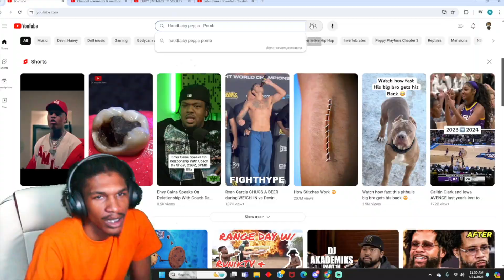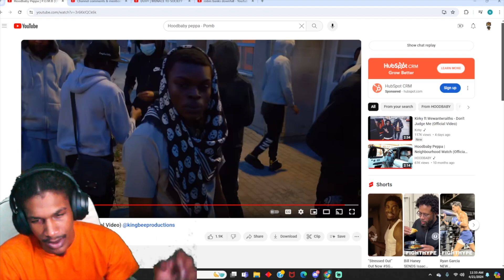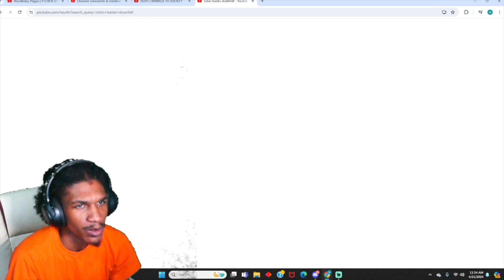DREAM REACTS TO Hoodbaby Peppa | P.O.M.B (Official Video)